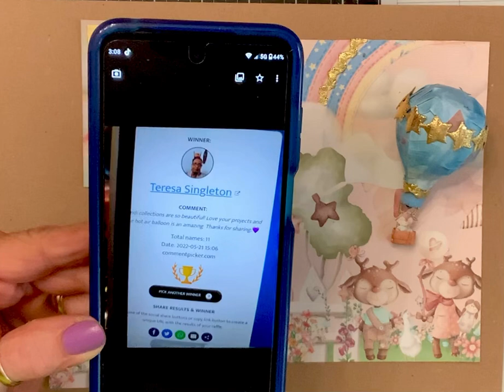And the winners for the digital Kawaii Crush by Decor8yourlife and my makes are..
Congratulations Ann Aubrey for winning the digital collection and to Theresa Singleton for winning my makes.
Enjoy sweet friends!
Susan

I will choode the winners In a few days.
Good luck and happy crafting!

Sandi’s links